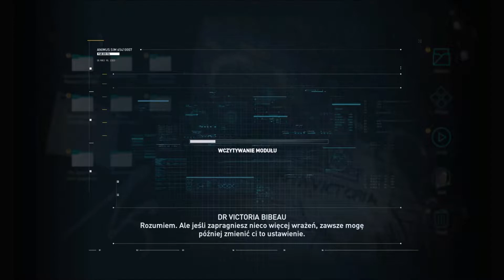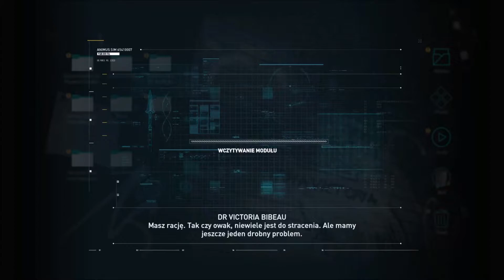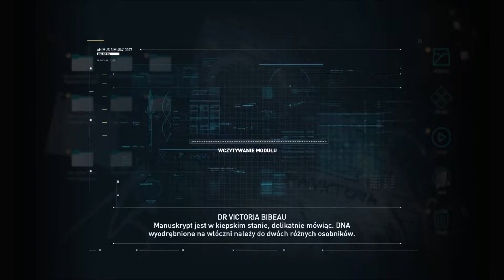THIS IS SPARTA!!! | ASSASSIN"S CREED ODYSSEY ODC.1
Premiera Assassin's Creed Odyssey

 Akcja gry rozgrywa się w 431 r. p.n.e., czterysta lat przed Assassin's Creed Origins, podczas wojny Peloponeskiej pomiędzy Spartą, a Atenami. Wcielimy się w niej w potomków króla Sparty Leonidasa. Będziemy mogli wcielić się w Alexiosa lub Kasandrę, którzy odziedziczyli po Leonidasie złamaną włócznie, która została przekuta na ostrze.